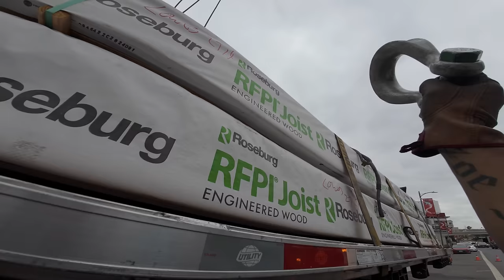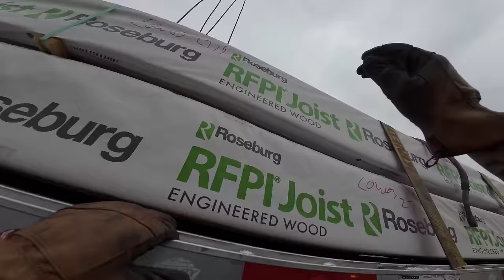Load of Wood Almost Falls off Trailer (Got Wood?)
Load of Wood Almost Falls off Trailer (Got Wood?) Two words: GOT WOOD? This guy nearly lost his on a weird load shift. Luckily his strap job had everything secured so nothing fell off the trailer, which could have been disastrous. We sent Alex to knock this out in Big Flipper, our 75ton rotator.

Short video, fast work, another day in the office for Alex. The wood was tiered in section, and only two pieces needed to be adjusted. To tackle this, Alex removed the first leaning piece to set it on the ground, then re-adjusted the first piece. Once straight, he put the second piece back into position so the driver can carry on his way.

Accidents happen, and we're always there to help. Driver had a great attitude about everything too which is always nice. So what did you guys think of this easy job? I post all my deleted videos here and other perks

► Hate watching ads? Get YouTube premium! Sign up using my link and get TWO FREE MONTHS to try it out

►All footage was shot with a DJI Pocket 3, DJI Action 5 and DJI Mavic 3 Drone. I also edit my own footage using DaVinci Resolve Studio.